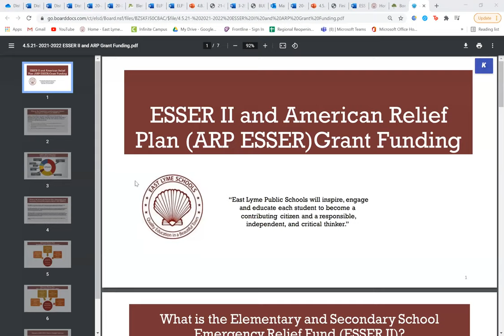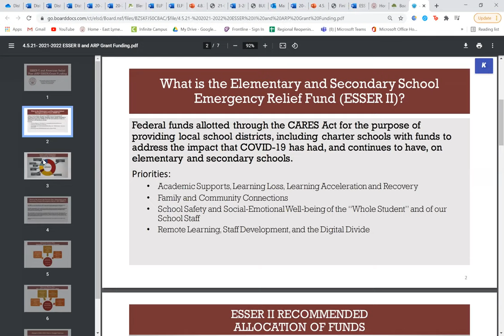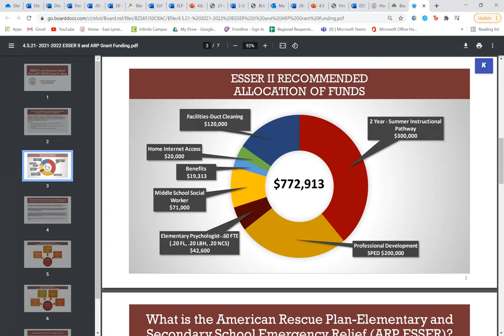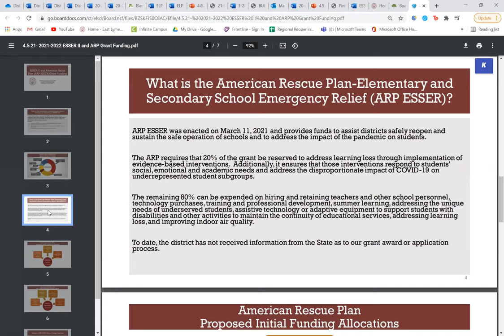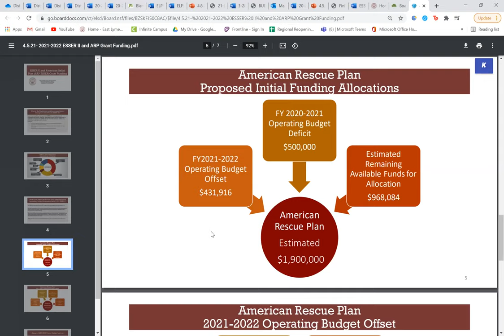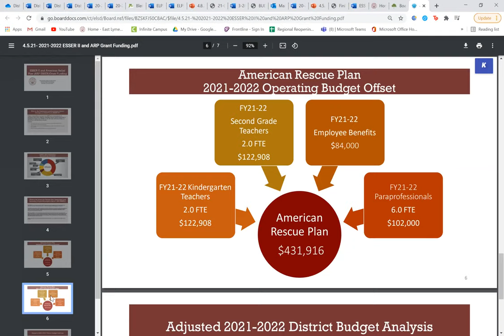Board of Education: Monday, April 06, 2021